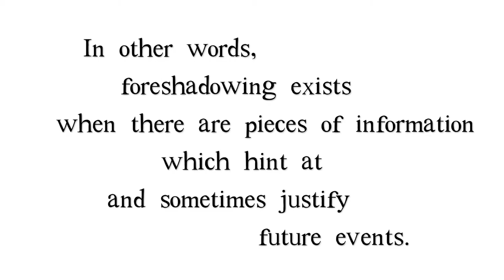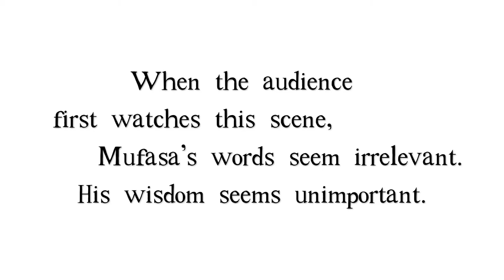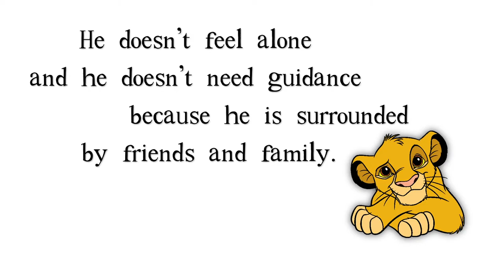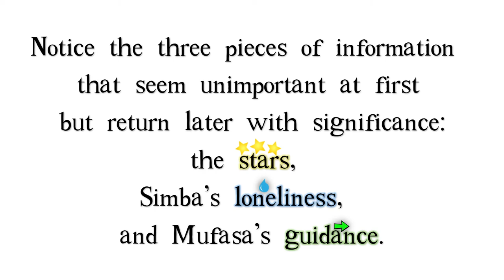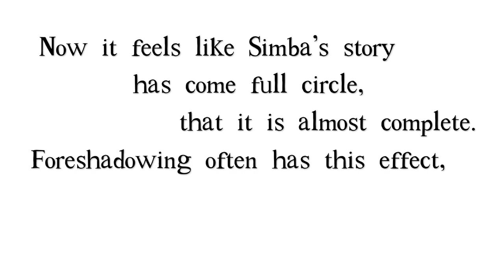Foreshadowing in Disney's the Lion King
Learn about how Disney's excellent film, "The Lion King," incorporates foreshadowing into its narrative.

If you're struggling through your college English classes and you're hoping to improve your English, you've come to the right place! Learn English with the help of these short, informative videos :)

A big thank-you to the artists whose work appears here. Please get in touch if you'd like to know the source of any illustration, clip-art, photograph, or animation.